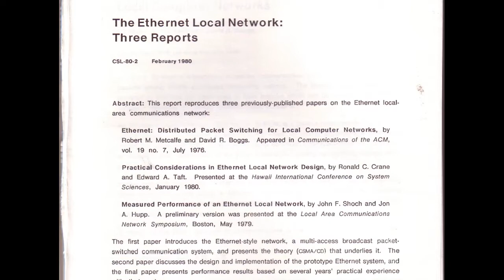Voices of Ethernet | A Conversation with Robert Garner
Robert Garner has 41 years of experience in management, architecture and design engineering across product development and research at Xerox Systems Development, Xerox Palo Alto Research Center (PARC), Sun Microsystems, Brocade Communications and IBM Research. From that remarkable career, he has preserved a slew of stories and an impressive collection of relics, and he’s thrilled to share them.

“I enjoyed it. I’d live it all again.”

Garner was working toward his master’s at Stanford University in 1977 when an on-campus interview with Bob Metcalfe led to his being hired into the Xerox Systems Development Division. Metcalfe was putting together a team to productize Ethernet and the experimental Alto workstation designed by Xerox PARC. In that heady environment, Garner co-designed the 10-Mbps Ethernet adapter and CPU hardware for the groundbreaking Xerox Star 8010 Profession Workstation, the first commercial personal computer incorporating the fundamental technologies that have come to be standard in mainstream PCs.